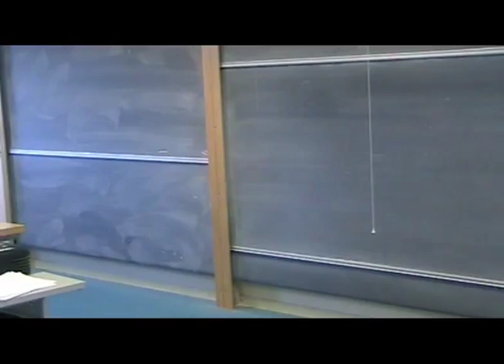The Graduate Market - Actuarial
What is the grad market like for actuaries? Dr Geraldine Kaye discusses the milk round and actuarial opportunities in a downturn. What you can expect from an actuarial salary and how to tackle assessment centers.

This is part 4 of the "Overview of the Actuarial Profession" lecture at Heriot-Watt.

Dr Geraldine Kaye was formally a senior research fellow at City University Actuarial Department (now part of the Cass Business School). She was also an honorary research fellow at Gresham College and previously had held senior positions in the financial services industry. She is now managing director of GAAPS Actuarial Recruitment.